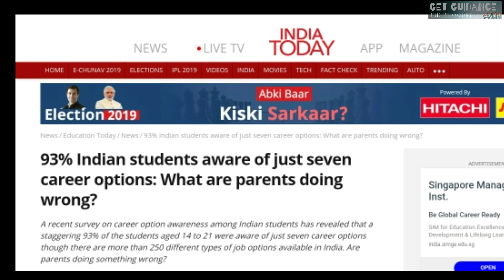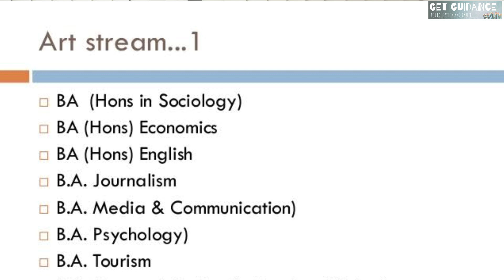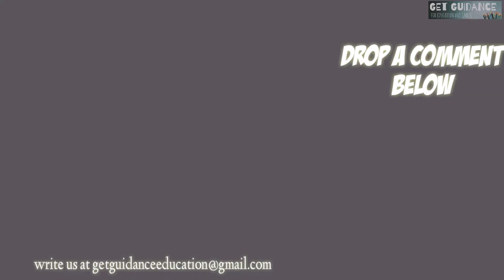Career after 12 Science || Best courses and degrees after 12 Science | Get Guidance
You’ll be amazed to know about these careers and some of the best courses after 12. All potential career options after completing Sr. Sec. (12th) from Science Non-Medical stream. The career options in science, you might not know about. Watch entire video to know about everyt potential career option.